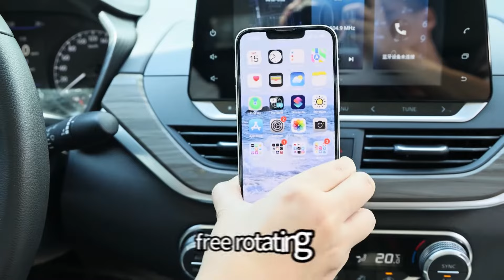Yesido C190 15W Magsafe Magnetic Car Air Vent Wireless Charger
Thanks!